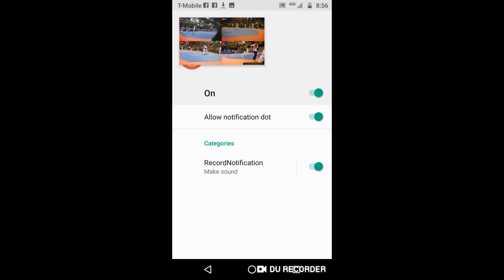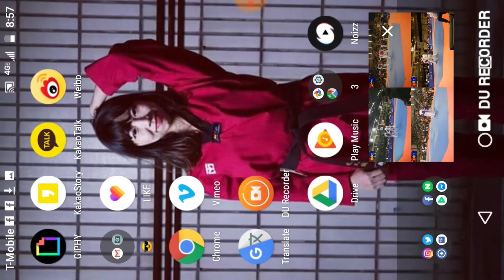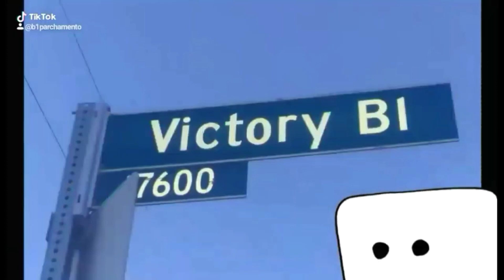2019 Belgian TKD Open